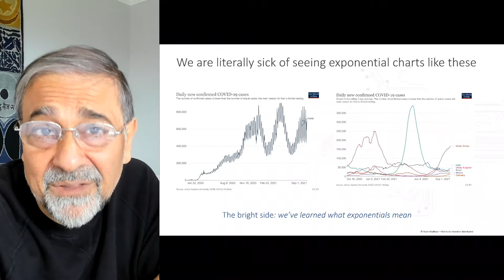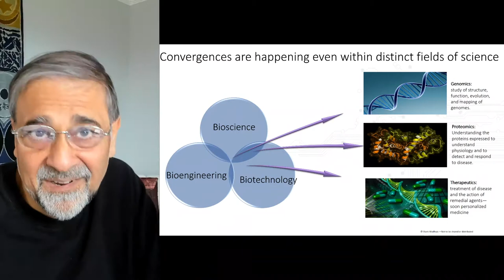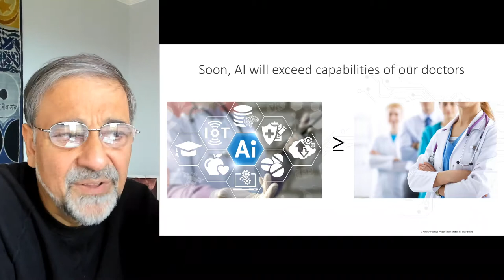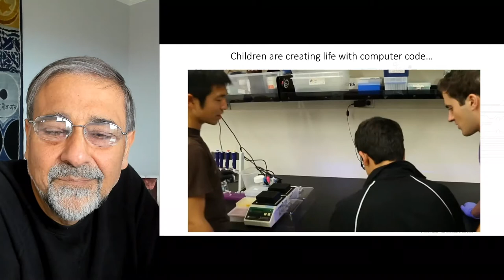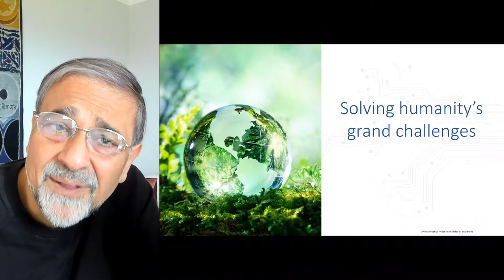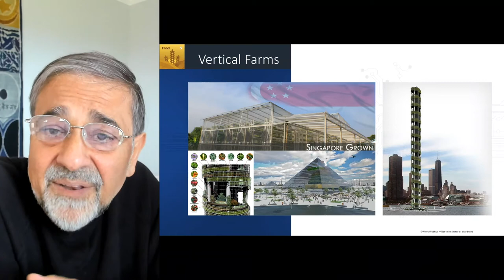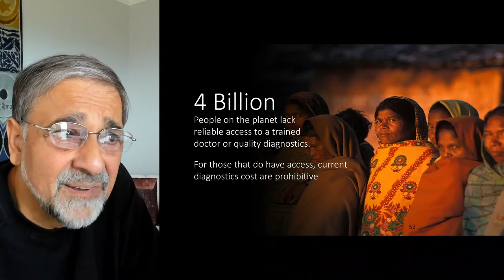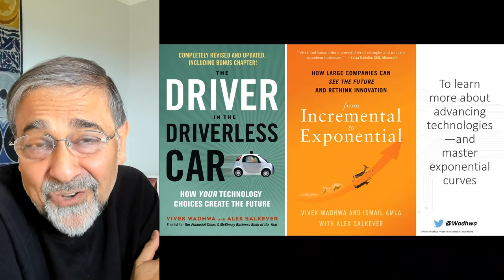Vivek Wadhwa Opening Speaker Lecture - BioTEC 2021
BioTEC 2021 Opnening Speaker: Vivek Wadhwa

Vivek Wadhwa is an American technology entrepreneur and academic. He is a Distinguished Fellow & Adjunct Professor at Carnegie Mellon's School of Engineering at Silicon Valley and a Distinguished Fellow at the Labor and Worklife Program at Harvard Law School. He is also the author of books 'Your Happiness Was Hacked: Why Tech Is Winning the Battle to Control Your Brain'—and 'How to Fight Back', 'Driver in the Driverless Car', 'Innovating Women: The Changing Face of Technology', and 'Immigrant Exodus'.